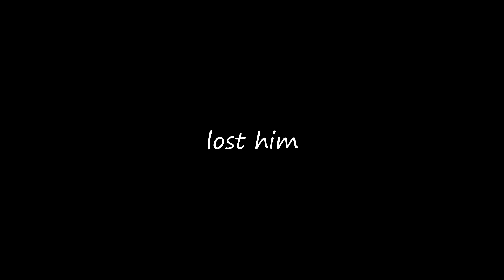Small Ponds, Big Fish